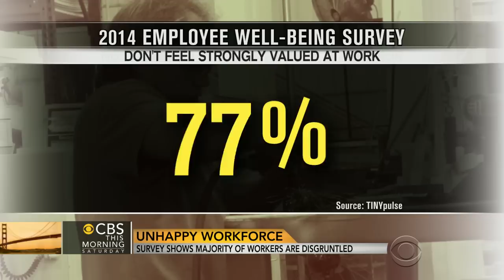Survey shows most employees are unhappy at work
A new survey shows that over three-quarters of Americans do not feel they are strongly valued on the job. Workplace expert Bob Rosner joins "CBS This Morning Saturday" to discuss how employees and their bosses can improve the workplace.